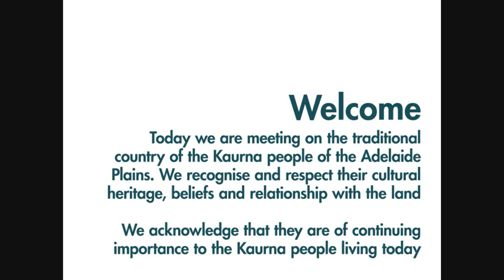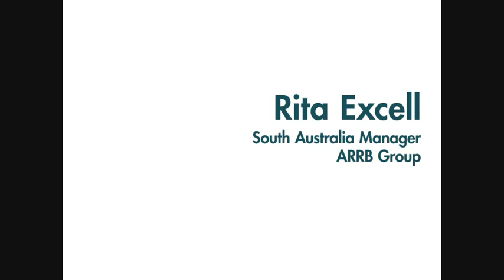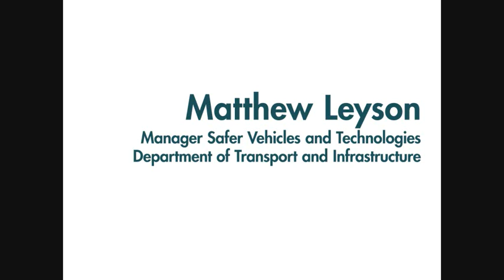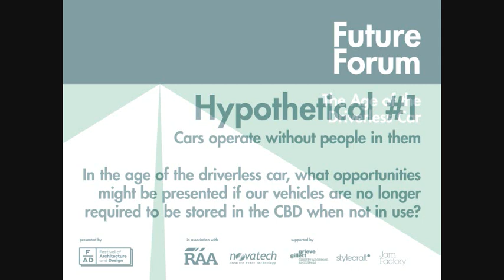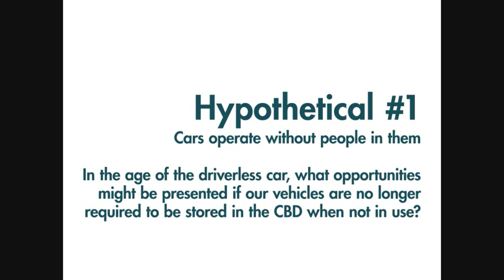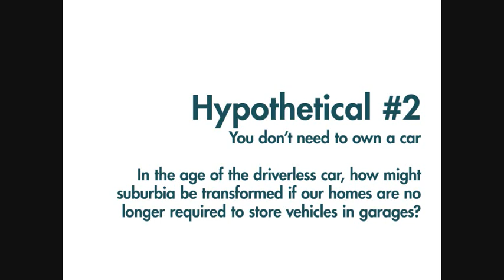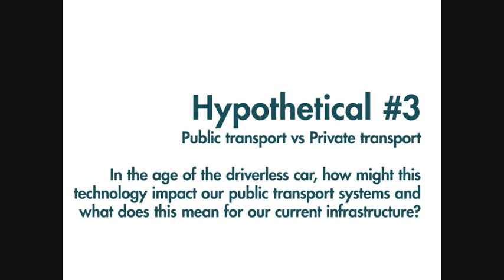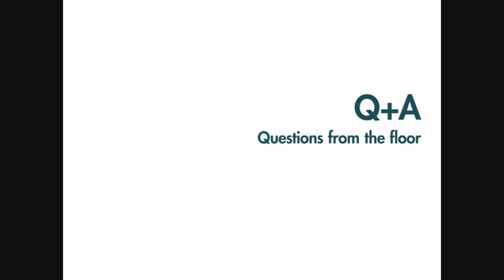Future Forum : The Age of the Driverless Car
It is predicted within just 15 years the international driverless car industry will be worth $90 billion dollars and the South Australian Government has been quick to recognise the opportunity it presents to foster technological innovation, revive Australia’s manufacturing industry and reposition our state on the global stage.

How will it impact the way in which we design our cities and our homes? Could our state become an incubator for new theory in Architecture and Urban Design?

For the Festival of Architecture and Design, Future Forum will bring together the Premier of South Australia, the Hon. Jay Weatherill, and an expert panel curated by FAD Creative Director Dino Vrynios to explore the flow on effect the driverless car will have on other industries and in particular the role Architects and Designers will play in facilitating the technology.

This is a full audio of the event held on Tuesday October the 13th 2015 at the Adelaide Town Hall (courtesy of The Plan - Radio Adelaide)

Speakers include:

Hon. Jay Weatherill - Premier of South Australia

Hon. Martin Haese - Lord Mayor of Adelaide

Mark Borlace - RAA - Senior Manager, Policy

Matthew Leyson - Dept. of Transport and Infrastructure - Manager, Safer Vehicles and Technologies

Megan Antcliff - Dept. of State Development - Architect &
Director, Tonsley

Cameron Bruhn - Architecture Media - Editorial Director

David Homburg - Principal, Hassell & SA Chapter President of the Australian Institute of Architects

Rita Excell - ARRB Group - SA Manager

Facilitated by:

Dino Vrynios - Architect at Grieve Gillett Andersen, Creative Director of FAD15 & Jack Hobbs McConnell Travelling Fellow in Architecture